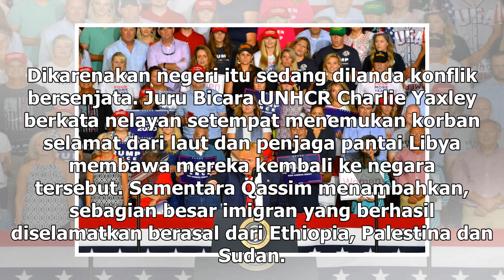Suara Media | Libya Khawatir 116 Imigran Tewas di Lepas Pantai